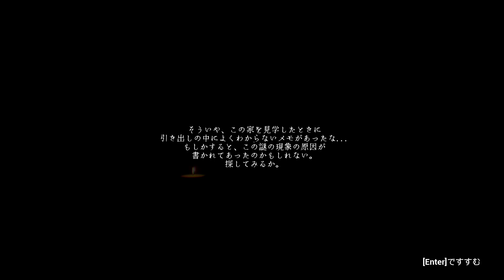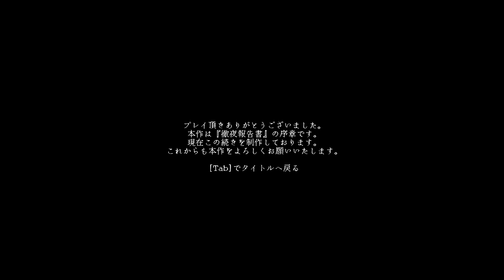【ホラー】レポート課題をやろうとするとやってくる「あの子」が怖すぎるホラーゲーム【Midnight Report】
ホラーゲーム『Midnight Report』を実況プレイ！
現在開発中の「徹夜報告書」というホラーゲームの１チャプターだそうです

こちらからダウンロードできます(このバージョンで遊べるのは今の内らしいです)